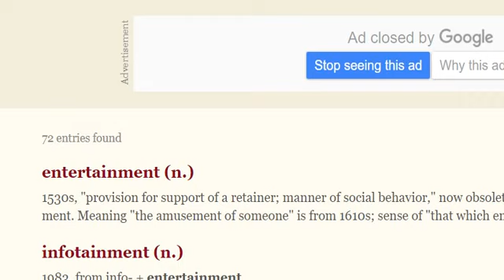The White Jedi Mastermind Trailer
Examining Hollywood's Social Engineering Tactics..!!